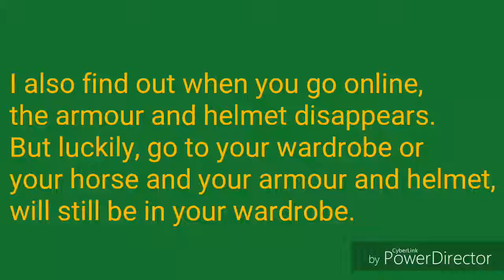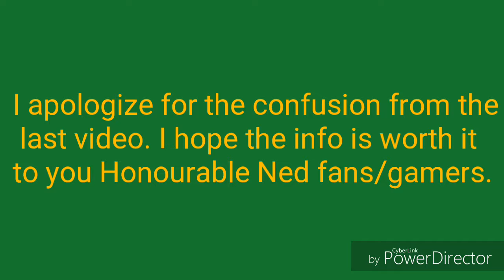Ned Kelly's gear in RDR2 Online (Update)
A small missinformation about the last vid.